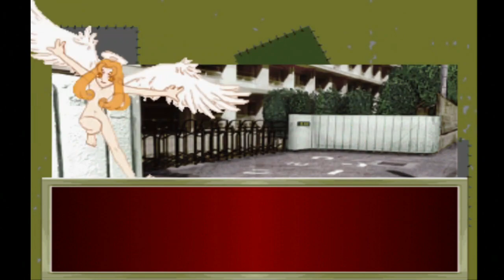PS『闘姫伝承』チビ子のストーリーモードをクリア【マルカツ!レトロゲーム】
なつかしの体操着がまぶしい(!?)チビ子でプレイ。ちびっ子なので、リーチが短いけど当たり判定も小さく、使いこなせば強いハズ。マンガっぽいコミカルな動きやしぐさが、カワイイのです。2008年、テクモ。

00:00:00　オープニング
00:03:12　VS マリー＆キング
00:07:02　VS ハイウェイスター
00:09:32　VS ミステリアスパワー
00:12:17　VS 大天使
00:16:52　VS ロボチビコ
00:20:11　エンディング